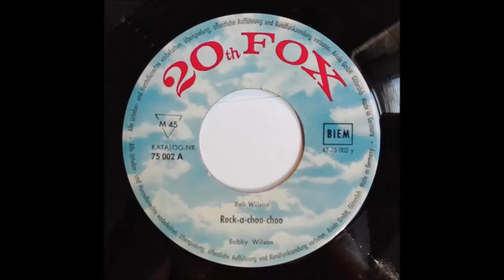BOBBY WILSON "Rock-A-Choo-Choo" Deutsche 20th FOX 1958 Rock & Roll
Deutsche 20th FOX  75002  / 1958 .  (ARIOLA)
Rock & Roll